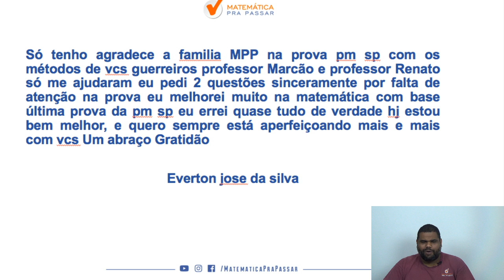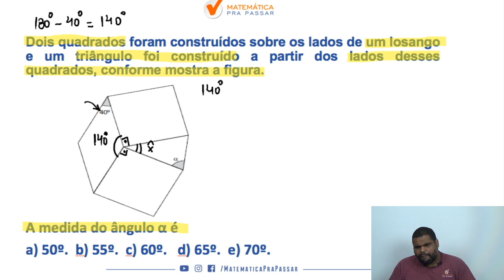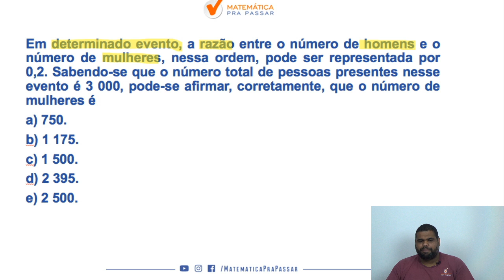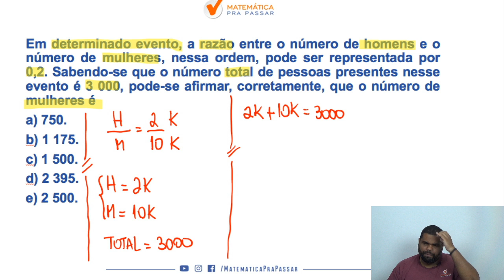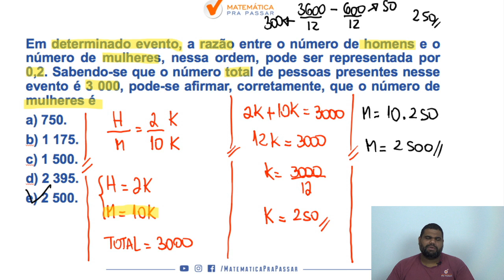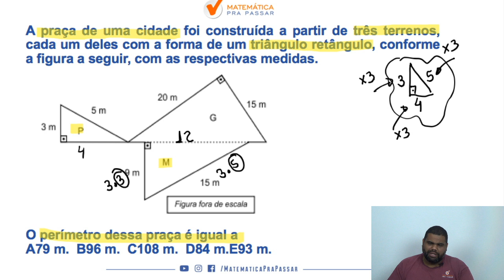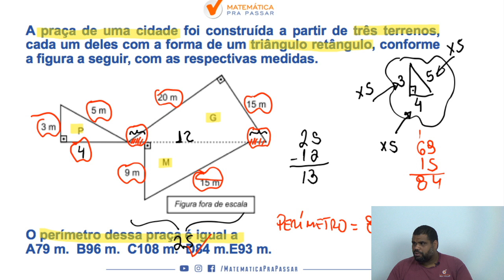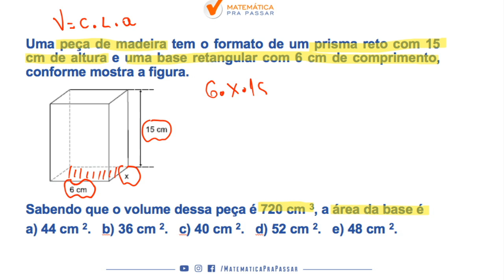MATEMÁTICA PARA TJ SP : APRENDA DE FORMA DEFINITIVA